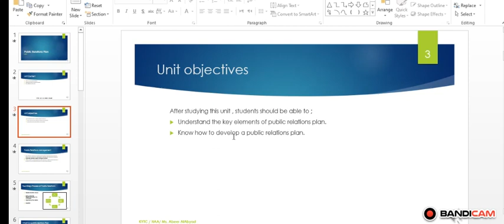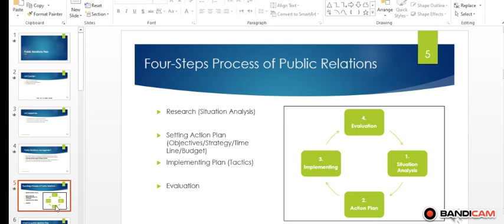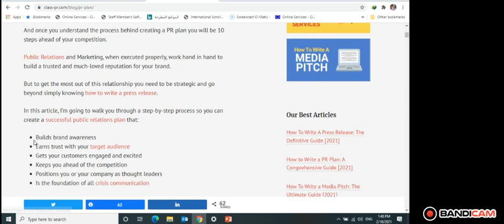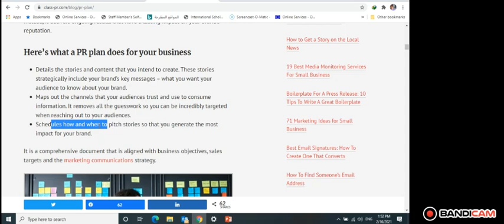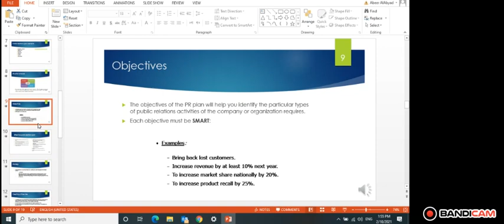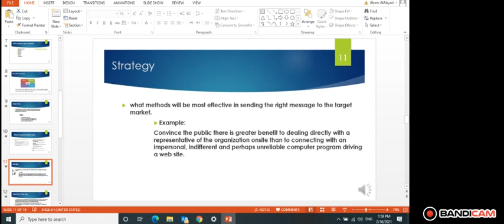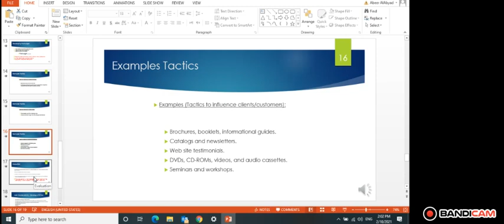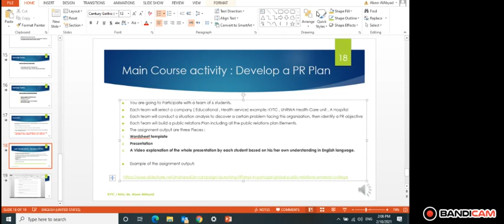unit 2 : public relations Plan